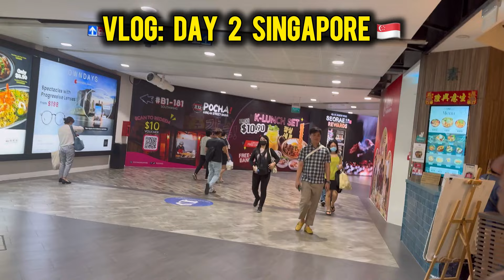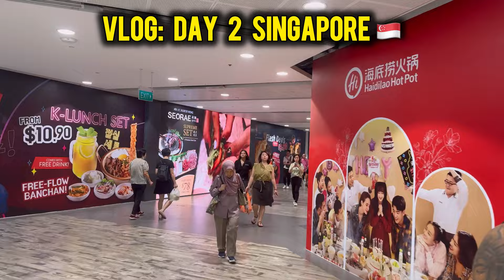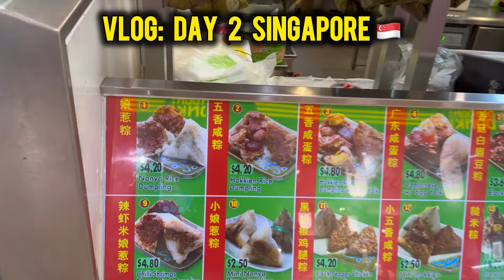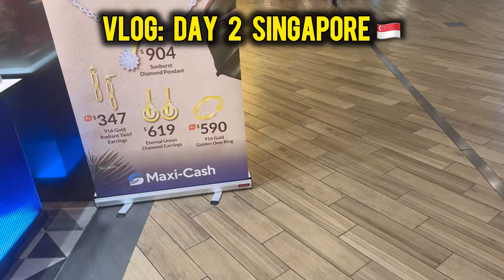🇸🇬 SINGAPORE VLOG: DAY 2 YISHUN & NORTH PIONT MALL